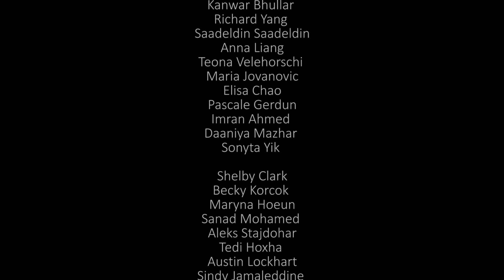Massey Students' Interviews, May 2, 2013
These are interviews of Jennifer Massender's Grade 10 History students who viewed, "Take A Glimpse Through the Eyes of History"-- the educational documentary filmed in August 2012, depicting the interviews of fourteen Canadian Veterans. The class project met and exceeded Ontario curriculum standards. It was intended to test the reactions from students, parents, teachers and all educators. Windsor Historical Society -- Veterans Memories Project intends to have it shown across Canada to all Canadian History students.

Windsor Historical Society ~ Veterans Memories Project